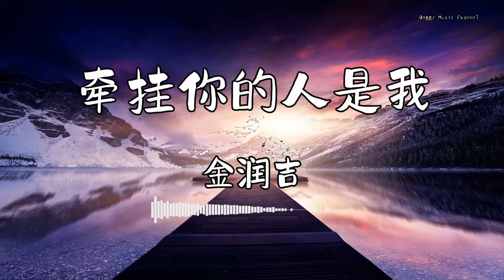金润吉 - 『牵挂你的人是我』 - 【動態歌詞版】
❖歌詞❖
金润吉-牵挂你的人是我(新版)
舍不得你的人是我
离不开你的人是我
想着你的人哦是我
牵挂你的人是我是我
忘不了你的人是我
看不够你的人是我
体帖你的人关心你的人
是我是我还是我
哦也许前世欠你的情太多
欠你的情太多太多
就算送我一个明媚的春天
我也不会觉得拥有花朵
最了解你的人是我
最心疼你的人是我
相信你的人祝福你的人
是我是我还是我
是我是我还是我
哦也许来世没有你
没有了你会更寂寞
哪怕空守着一句承诺
我也不会感到特别苦涩
是我是我还是我
是我是我还是我